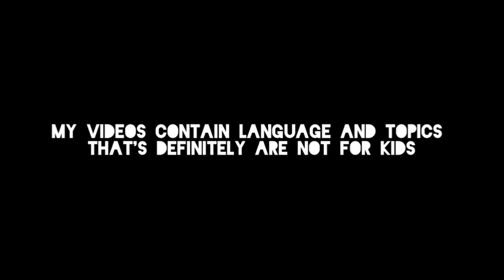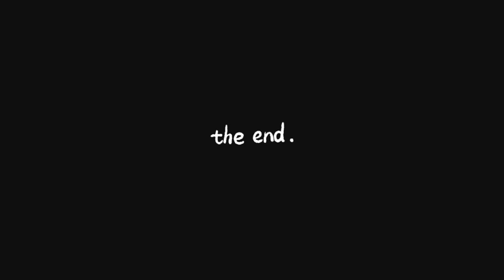Sawyer's Wild Crib and Easy Puzzles with Even Easier Answers | Human Fall Flat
Happy New Years to you all

YouTube: you're already at my youtube so good job :)